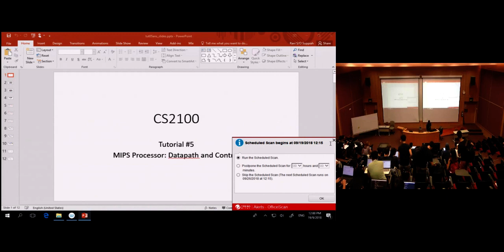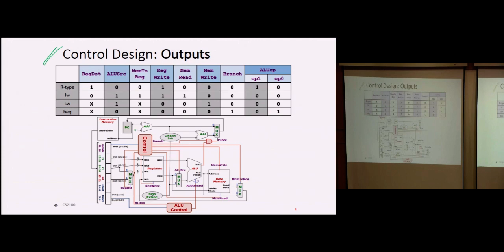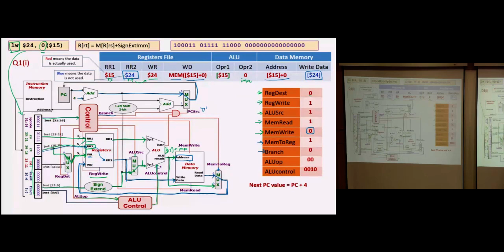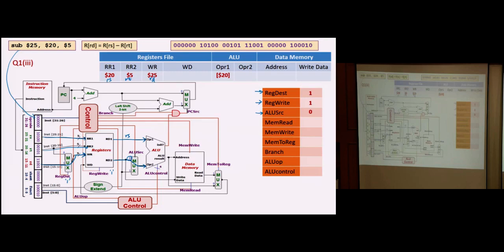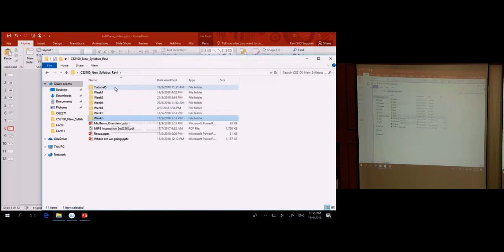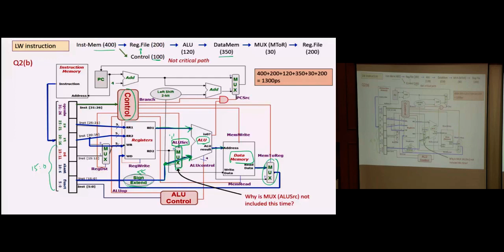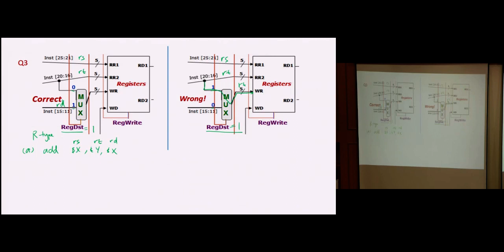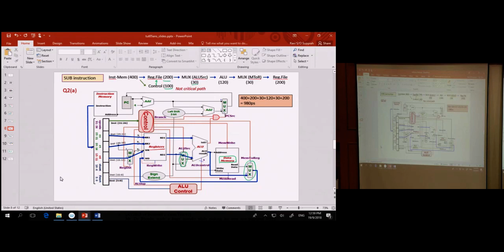CS2100 Tutorial Datapath & Control